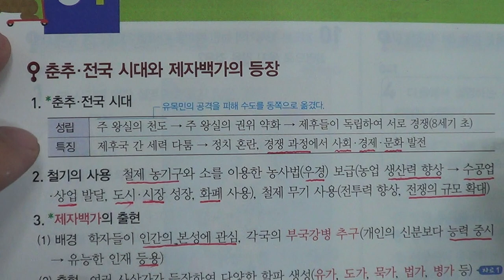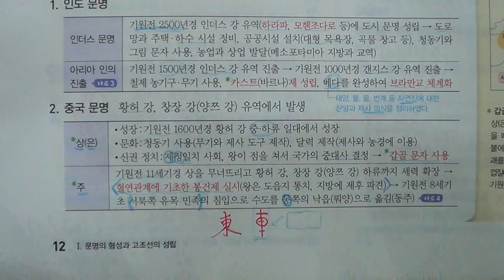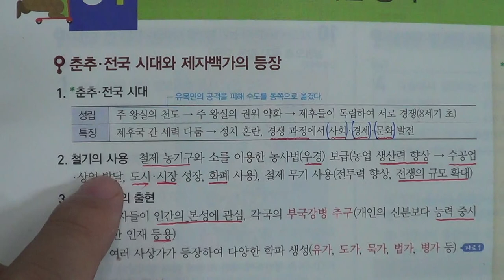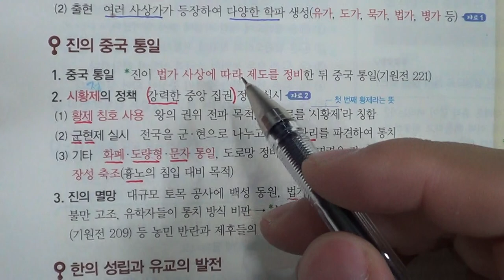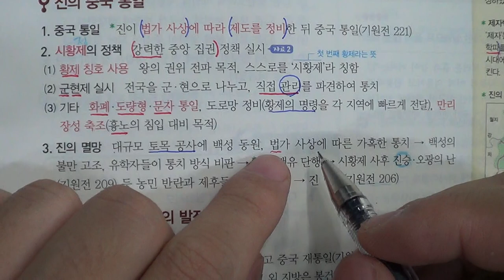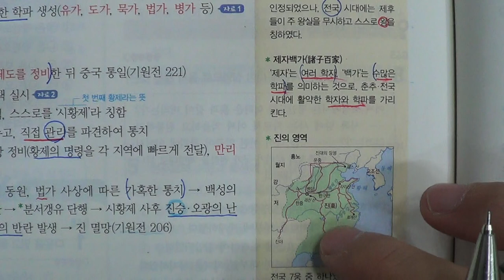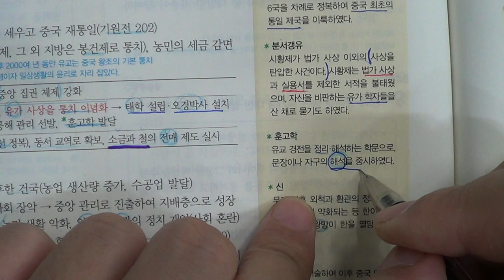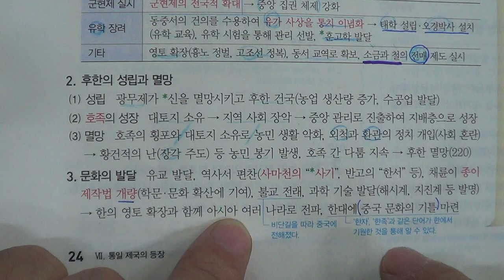■중등부 2학년 역사 7단원 1 통일 제국이 들어선 중국■2학기 중간고사 SONGDOSCHOOL ■송도신도시 송도 학원 종합학원 신송중 박문중 신정중 해송중